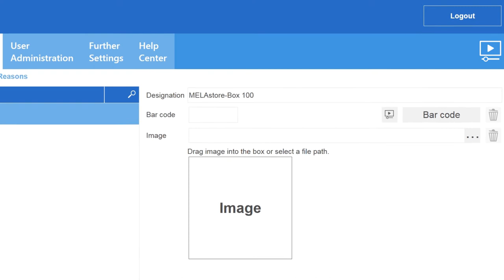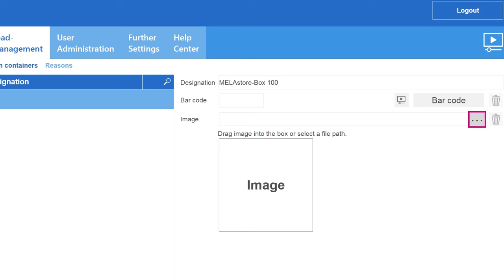Defining sterilization container | MELAtrace Pro Tutorial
You can deploy sterilization containers in MELAtrace Pro for loading the steam sterilizer. In this video tutorial, we will show you how to create, edit and delete sterilization containers such as MELAstore- Boxes.